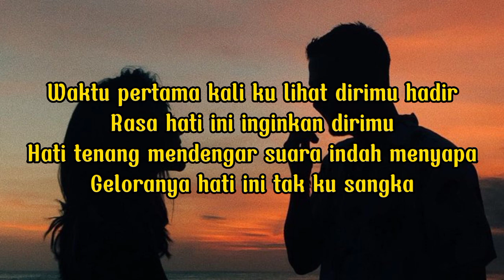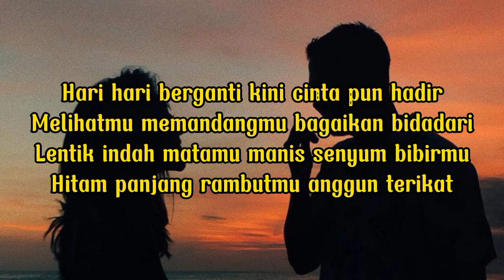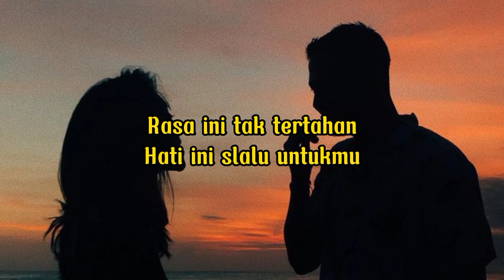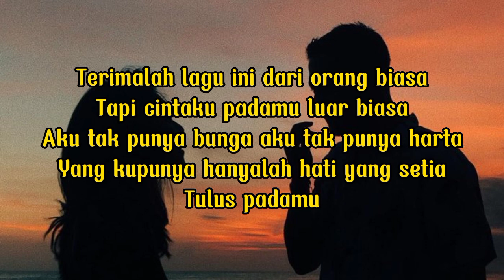Andmesh Kamaleng - Cinta luar biasa ( lirik lagu )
Penyanyi : Andmesh Kamaleng